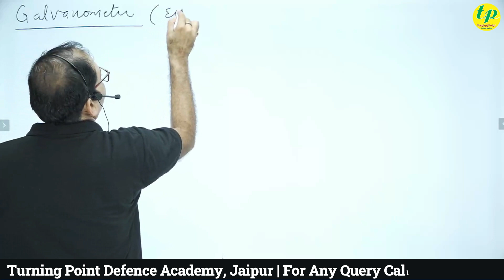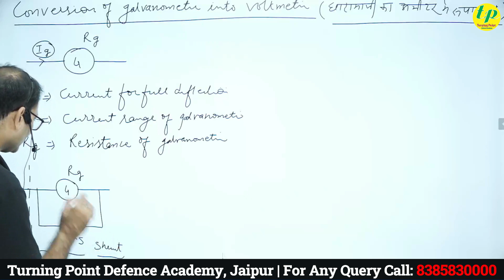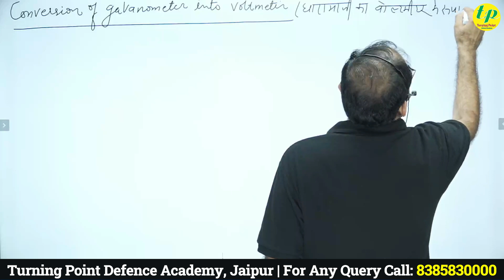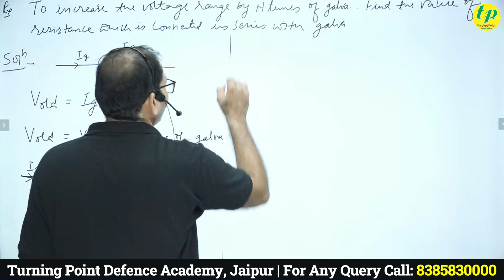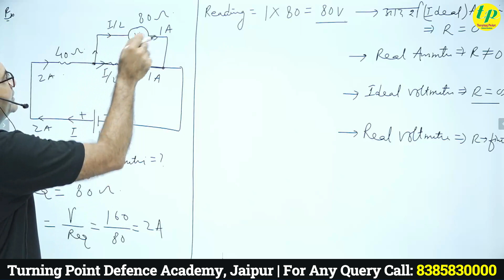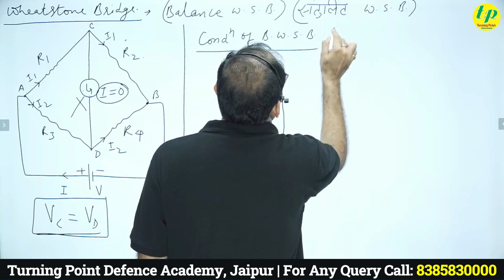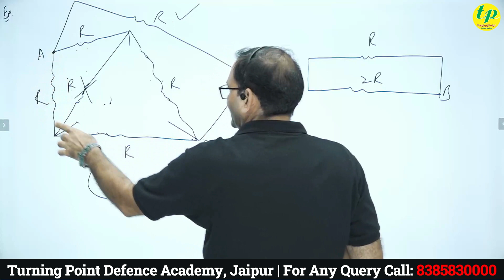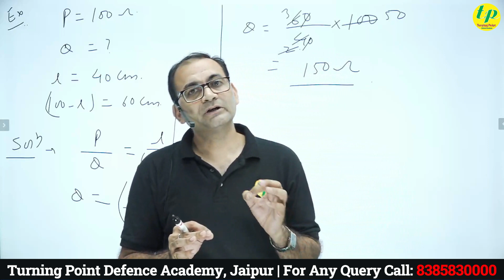Current Electricity (Part -VI) | Physics Class | NDA, NAVY & Airforce Exam | Turning Point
More free videos and courses are available on our App.
About Turning Point Defence Academy:
Turning Point Defence Academy is India's Leading Defence Career Training Academy which is dedicated to only Indian Armed Forces Exams.
We are working in this field for more  than 14 years, we have given almost 500-1000 selections on an average per year during this journey.
Now we embarked upon digital Journey for making Education accessible to all.
We are always working for the benefits of students and evolving more ways to make education easy to learn & fun.